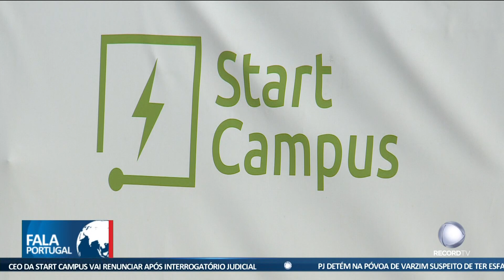Ministério Público investiga pressões dos arguidos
O Ministério Público investiga as pressões políticas dos arguidos para facilitar e avançar com o projeto da Start Campus, em Sines. Em conversas entre os empresários e Lacerda Machado, são captadas formas de contornar alguns obstáculos encontrados, como o caos no SEF ou uma equipa autárquica difícil de lidar.